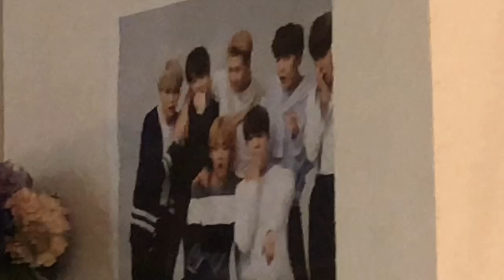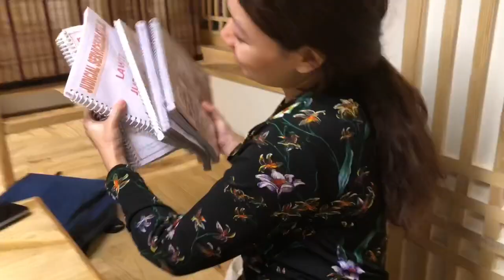Sarojini Shopping and Lots of Eating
New Intro Music By: Thing_Thupi (Instagram)
New Intro Edited By: Me (LOL)